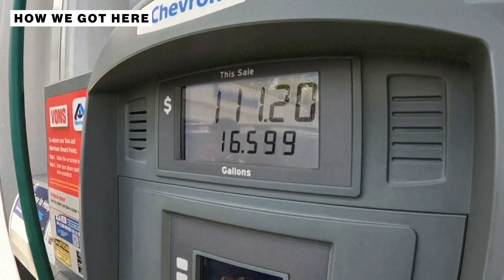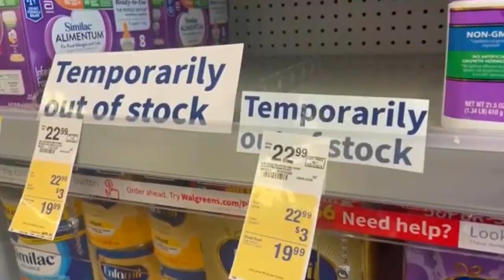Baby formula crisis: How we got here, what actions are being taken l ABC News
The shortage is due to several factors, including supply chain snags, rising inflation and recalls of baby formula products.